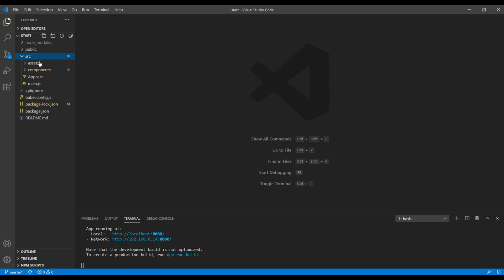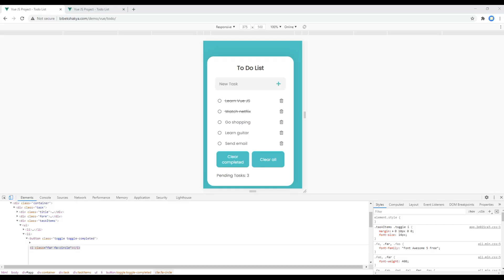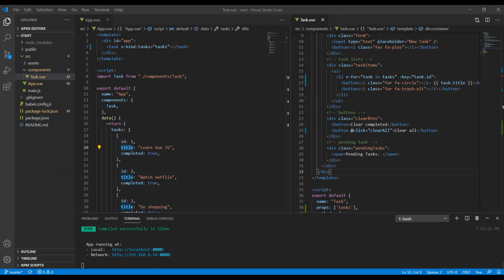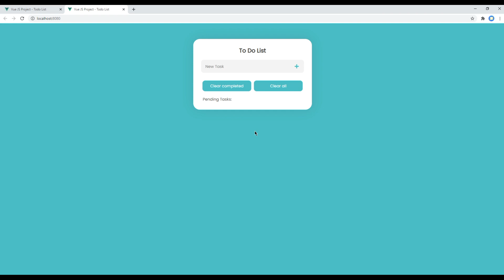Vue JS #2 - Using props to pass data, click event and for loop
Introduction:
Learn Vue JS with Real Project.
In this tutorial, I'll show you how to pass the data from parent to child component using props. I'll also show using for loop and click event.